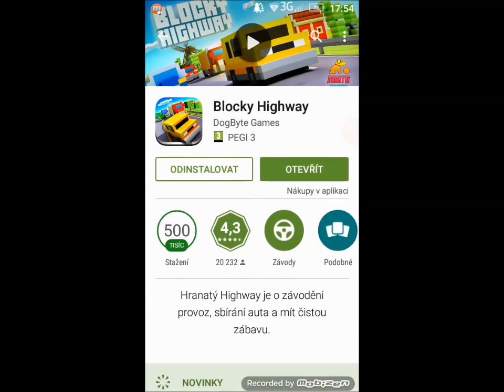Androidovky - Androidovky-01-Blocky Higway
►Nataceno: Mobizen
Hudba:
Main Reaktor - Alone